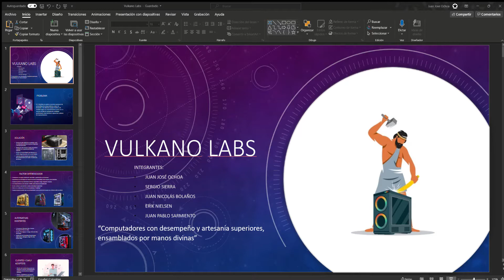Vulkano Labs Pitch 1